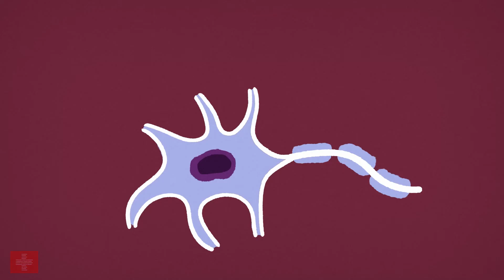Can One Beer KILL BRAIN Cells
People have been wondering if drinking alcohol can kill brain cells for years. Some people believe that one beer can cause serious damage. So what's the truth? Can one beer really kill brain cells?

People who drink too much alcohol can damage their brain, but not because alcohol kills brain cells.

Alcohol damages dendrites, the ends of brain cells that look similar to branches.

Dendrites help neurons communicate with each other. If dendrites are not working well, it causes problems with thinking and learning.

Alcoholics can develop Wernicke-Korsakoff Syndrome.  This syndrome causes brain cells to die. But it is not because of alcohol. It’s because of a lack of thiamine.

Alcoholics are lacking in thiamine because alcohol consumption prevents the body from absorbing this nutrient.

So, drinking alcohol does not kill brain cells. Because the amount of alcohol needed to kill one brain cell will also kill you.